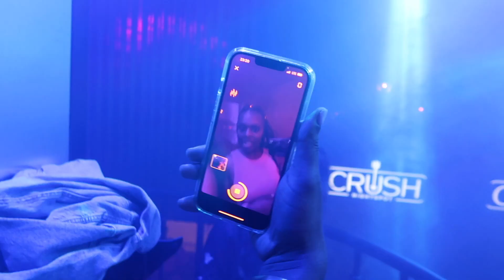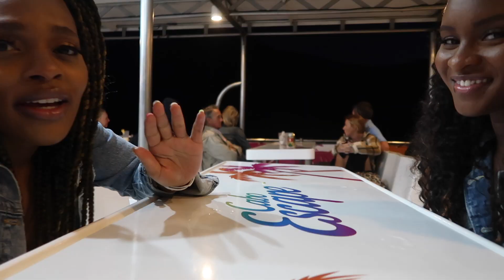TRAVEL VLOG 2022 l CABO SAN LUCAS l SUNSET CRUISE, UBER TRIED TO SCAM US & RELAXATION l TAMAHHRAHH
HEY GUYS!
We went to Cabo once again! This time we tried to make it more about relaxing but the people were trying us 😂. I haven't quite worked out the details on this giveaway so next video I will be updating this.